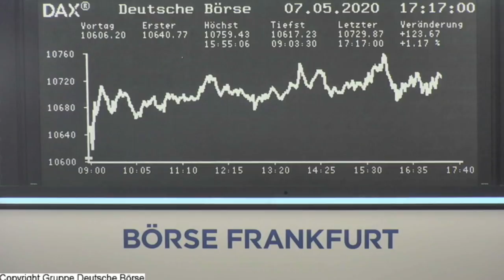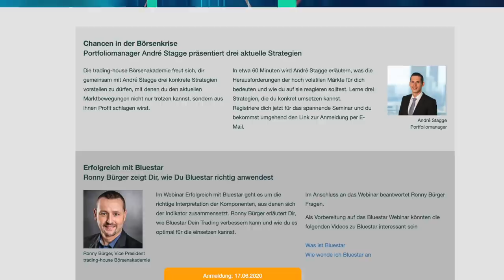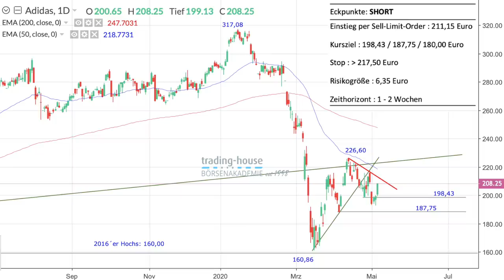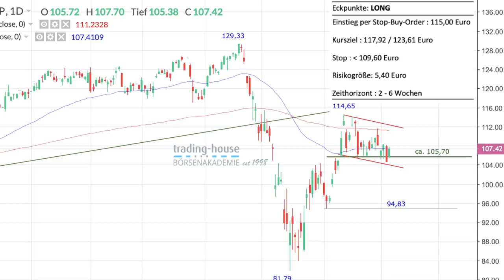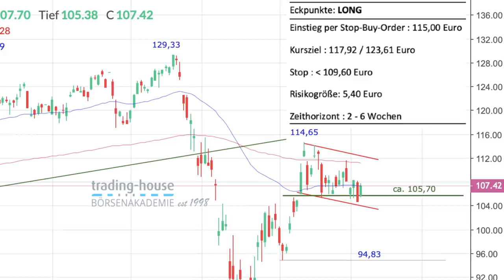Lufthansa vor Dax-Abstieg? Der EZB-Hammer, dazu Tradingideen zu SAP und Adidas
Bei der Lufthansa droht der Abstieg aus dem Dax! Im Juni wird die Deutsche Börse darüber entscheiden. Und das Gerichtsurteil aus Karlsruhe zur teilweisen Verfassungswidrigkeit der Anleihekäufe der EZB war das Thema der Woche! Darüber spricht Manuel Koch im folgenden Video. Robert Halver von der Baader Bank wird auch zugeschaltet. Er wirft die interessante Frage auf, wo die Alternative zu den Käufen der EZB wäre. Denn Ländern wie Italien hätten aus eigener Kraft keine Chance zu Verschuldung zu stemmen. Also Pragmatismus vorbei an den eigentlichen Aufgaben der EZB, nämlich der Preisstabilität?

Besprechen tut Manuel Koch auch die guten Aussichten des Online-Modehändlers Zalando. Besprochen werden konkrete Handelsempfehlungen für zwei Aktien. Laut den Experten der trading-house Börsenakademie biete Adidas die Chance für einen Short-Trade (auf fallende Kurse spekulieren) über das Mittel einer Sell Limit Order. Dies wird auch charttechnisch begründet. Die Aktien von SAP bieten laut den Experten eine Chance auf steigende Kurse. Man solle über das Vehikel einer Stop Buy Order einsteigen. Auch hier werden im Video nähere Details erläutert.